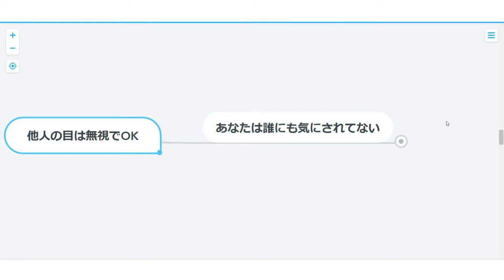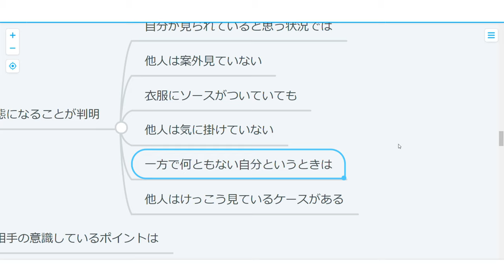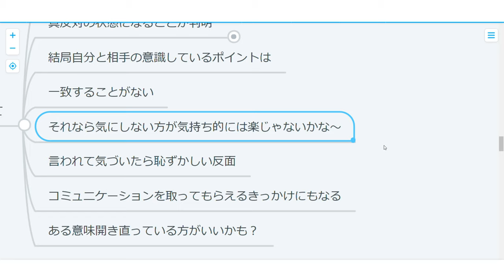【心理学】人目が気になるあなたへ、わき見恐怖症ほか